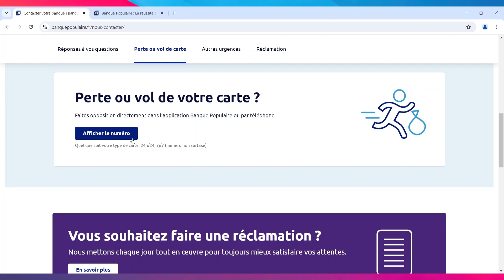Comment Joindre Banque Populaire ( 2024 )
Dans cette video je te montre exactement Comment Joindre Banque Populaire ( 2024 )